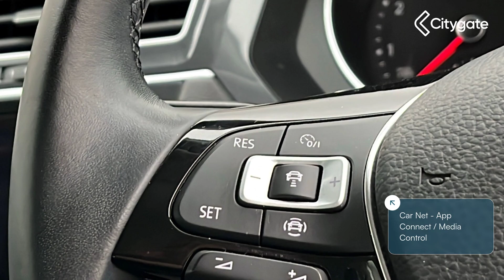Volkswagen Tiguan - 1.5 TSI EVO 2WD 150PS 6-Speed Manual 5 Door - Citygate Volkswagen Watford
Interior:
✅ Fuel Computer
✅ Multi-Function Colour Display
✅ Storage Compartment in Roof Console for Sunglasses
✅ Drivers & Front Passengers Under Seat Drawer

Exterior:
✅ Chrome Trim on Radiator Grille
✅ SUV

Safety:
✅ Technology Package
✅ Electrically Adjustable Heated & Folding Door Mirrors
✅ Halogen Clear Headlights
✅ Camera for Front Assist
✅ PreCrash Preventative Occupant Protection
✅ Predictive Pedestrian Protection
✅ Lane Assist

Technical:
✅ CO2 (g/km): 132
✅ Standard Euro Emissions: EURO 6
✅ WLTP - CO2 (g/km) - Comb: 159
✅ Camshaft: DOHC
✅ Catalytic Convertor: Yes
✅ CC: 1498
✅ Cylinder Layout: IN-LINE
✅ Cylinders: 4
✅ Engine Code: DADA
✅ Engine Layout: FRONT TRANSVERSE
✅ Fuel Delivery: TURBO DIRECT INJECTION
✅ Gears: 6 SPEED
✅ Number of Valves: 16
✅ Transmission: MANUAL
✅ WLTP - MPG - Comb - TEH: 39.2
✅ WLTP - MPG - Comb - TEL: 40.4
✅ Alternative Fuel Qualifying: No
✅ Badge Engine CC: 1.5
✅ Badge Power: 150
✅ Coin Description: TSI 150
✅ Coin Series: Match
✅ Generation Mark: 2
✅ Service Interval Mileage: 10000
✅ Special Edition: No
✅ Special Order: No
✅ Engine Po...